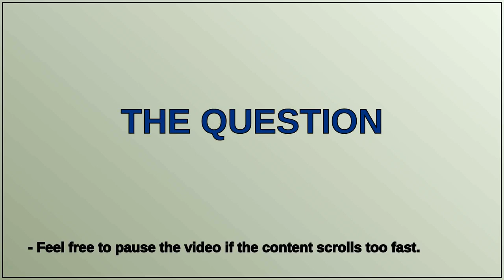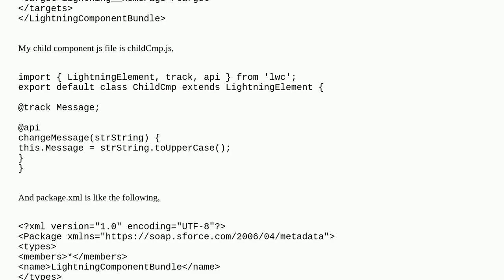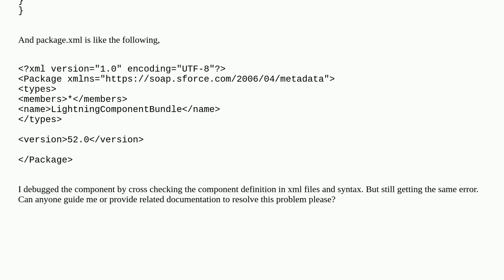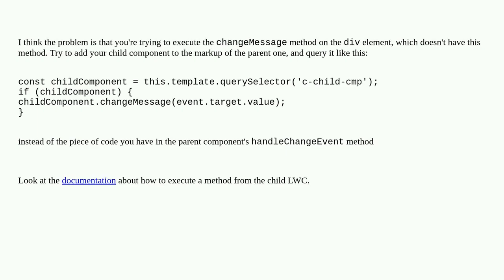Uncaught TypeError: this.template.querySelector(...).changeMessage is not a function error in LWC...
Uncaught TypeError: this.template.querySelector(...).changeMessage is not a function error in LWC SalesForce

A special thanks goes out to the community

  salesforcedx lightning-web-components